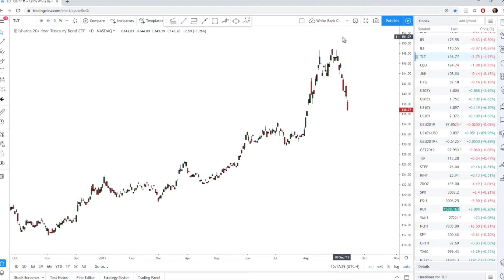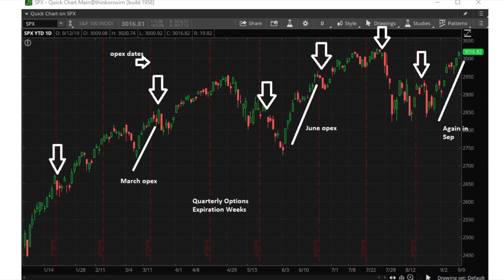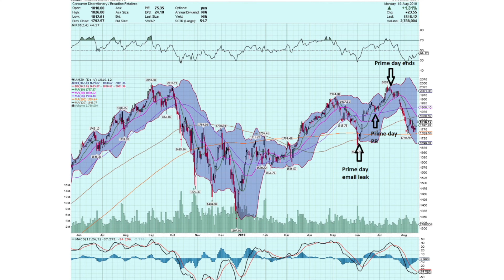MH45 - Talking Markets with Scott Murray